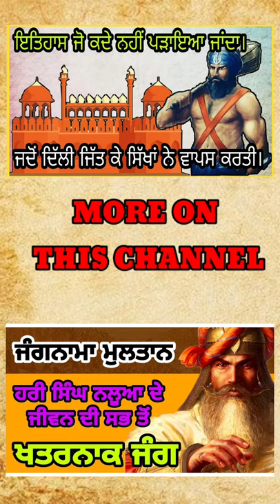ਗ਼ਦਰੀ ਬਾਬੇ ਕੌਣ ਸਨ? Gadari babe kon san? gadar movement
Sikh history de mahan yodhe gadari babe jina de mukhi sn baba sohan singh bhakan te sardar kartar singh sarabha jina bare boht ght log jande hn. so asi deep research to baad gadari babe, gadar lahar (gadar movement) ty ek shandar video bnaya h. jude reho sade naal tajo is maan yoog sikh itihas naal tusi janu ho sko.